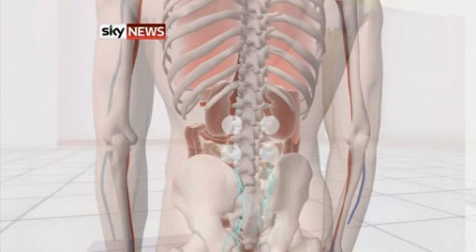Breakthrough Surgery To His Spinal Cord So He Can Walk Again!!!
Un hombre que se paralizó por completo debajo del pecho ha sido equipado con un implante que le permite estar de pie, e incluso caminar en una caminadora. Electrodos colocados junto a la médula espinal Rob Summers también le dio el control voluntario de sus caderas, rodillas, tobillos y dedos de los pies. América Sr. Summers, de 25 años, se rompió la espalda en un accidente de carretera y de gestión en 2006 y fue incapaz de mover los músculos debajo de la lesión, aunque mantuvo una cierta sensación. Los científicos en el Kentucky de la Médula Espinal Centro de Investigación de electrodos implantados quirúrgicamente 16 al lado de su médula espinal.

A man who was completely paralysed below the chest has been fitted with an implant that allows him to stand, and even walk on a treadmill.

Electrodes placed next to Rob Summers' spinal chord also gave him voluntary control of his hips, knees, ankles and toes.
American Mr Summers, 25, broke his back in a hit-and-run accident in 2006 and was unable to move muscles below the injury, though he retained some feeling.
Scientists at the Kentucky Spinal Cord Research Centre surgically implanted 16 electrodes next to his spinal cord.